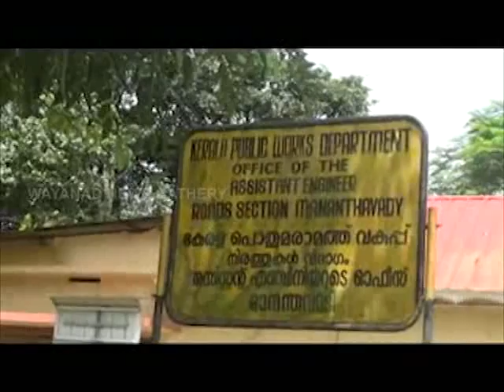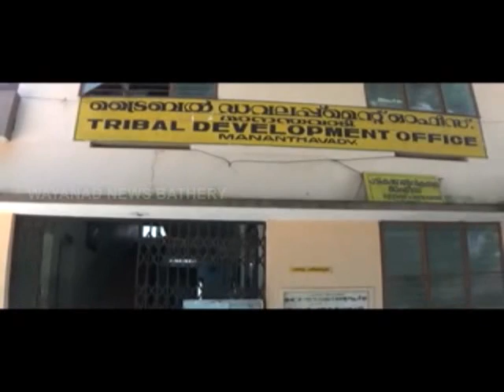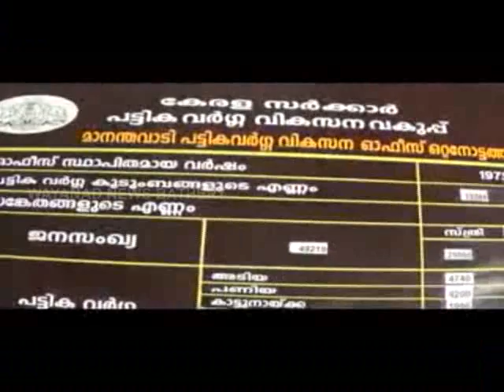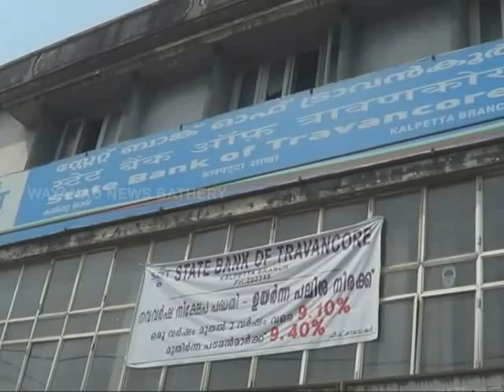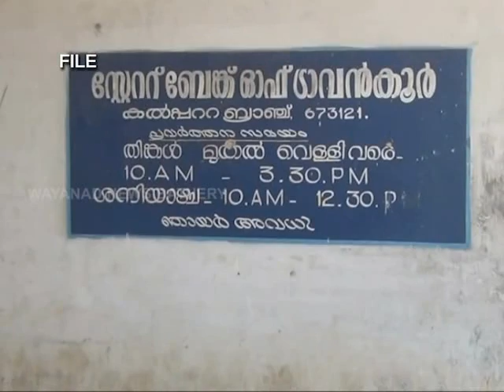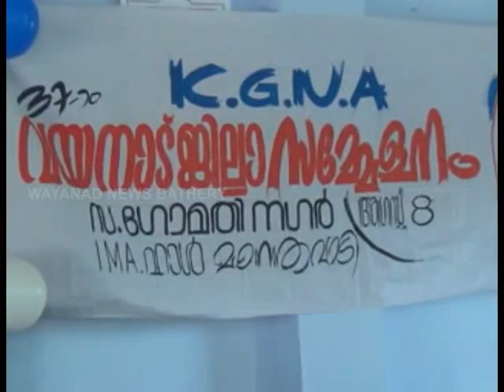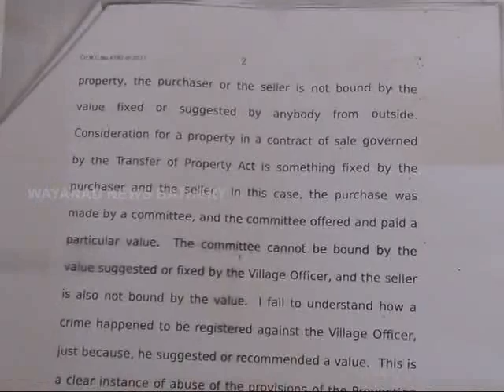WAYANAD VISION PRIME NEWS 09/08/17